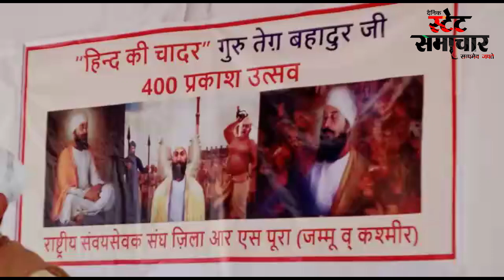400 bay of Guru Tegh Bahadur Ji Maharaj.